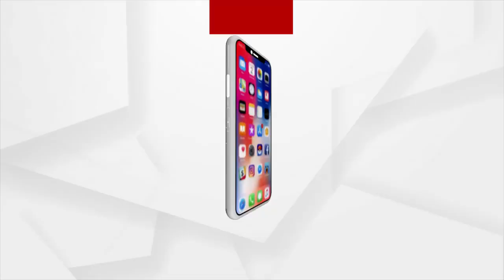Congress Leader Suresh Routray | ରେଡି ତ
Sura Routray | ରେଡି ତ